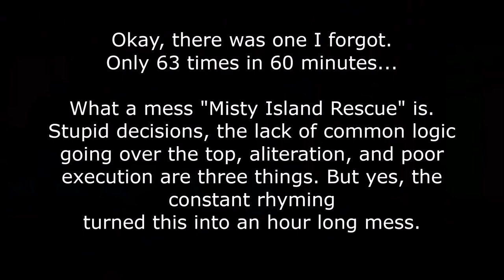Misty Island Rescue: Rhyme Count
Well a while ago when working on a script for some certain review project in the future that I promise I won't spoil, I was wondering if 51 or 50 times the rhyming in "Misty Island Rescue" were either 51 or 50 times. Instead, I realized that it's more than 51 times in one Thomas film. Even when editing this video whilst watching the movie again, I knew it was pretty painful to do so. But at least I got that over with now that the video is produced. I counted how many times the special rhymed, and yeah it was not fun, it is really annoying. It didn't matter if the narrator or the characters rhymed or not, I still did both either way, maybe I don't even care. I know this video is beating on a dead horse, but I still had to watch the film again to count how many times this special rhymed.

And no, this video is not made in a way to diss on Sharon Miller or even make it as part of the Sharon Miller hate campaign, this video is in a way on how many times this special rhymed and that it is a prime example of how not to make rhyming in writing fun. However, this is the only time I will do a rhyme count video on a Thomas special from the CGI Miller era or in Seasons 12-16 that I will do and you will never see me make a video like this ever again.

So yeah, happy tenth anniversary "Misty Island Rescue", thanks for the repetitive rhyming... ya fuck!

Thomas and Friends is owned by HiT/Mattel.